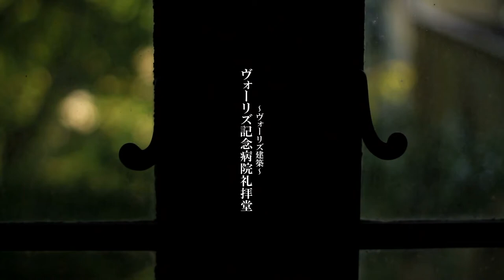ヴォーリズ建築 ヴォーリズ記念病院礼拝堂 2015 滋賀県近江八幡市